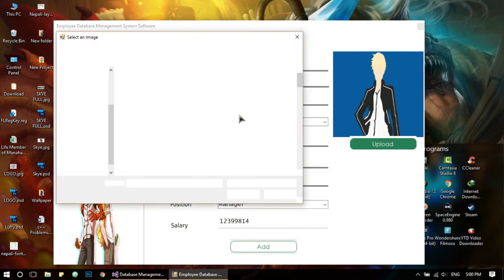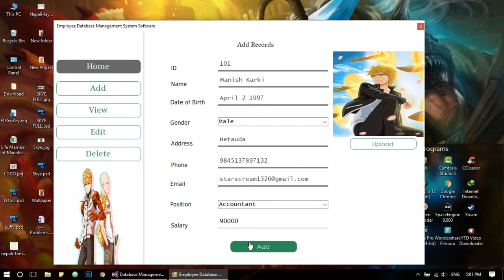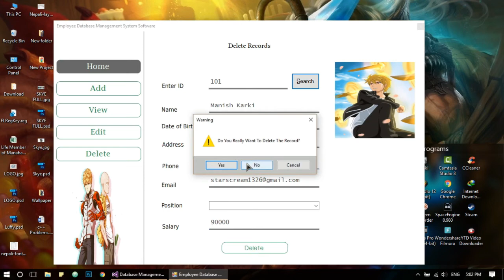Employee/Student Management Software [Full Project with source code]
Simple Student/Employee Management Software that I made with basic Visual Studio knowledge.
This is not an advanced software but basic with add,view,update and delete functionality.
Feel free to download, experiment and add additional functionalities on the software.
The project file is available at my Github page.